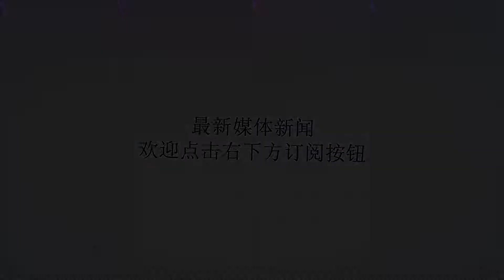WTA超级精英赛单打首现中国双姝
谢谢！将于本月30日至下月4日在珠海横琴国际网球中心开打的WTA超级精英赛，将首次有两位中国本土球员参加单打比赛。昨天赛事组委会宣布，目前WTA世界排名第36位的张帅获得外卡资格，她将与另一位中国选手王蔷一起出现在今年的单打比赛中。WTA超级精英赛是为年终排名9至19位的选手设置的一项比赛，每年由凭借积分入围的11名选手加上一位外卡选手共12人参赛。12名选手届时会被分为4组，每个小组的头名直接晋级四强，然后通过淘汰赛决出最后冠军。超级精英赛单打冠军将获得700个冠军积分，这仅次于1000分的中网和900分的武网，是中国目前举办的三大WTA赛事之一。自2015年WTA超级精英赛创立以来，中国本土选手在双打赛场上表现不俗，梁辰/王雅繁、徐一璠和她的土耳其搭档以及段莹莹/韩馨蕴分别在前三届赛事上夺得冠军。单打方面，郑赛赛、张帅和彭帅也均曾凭借外卡参赛前三届。但像今年王蔷和张帅两人同时参赛单打还是首次。这得益于王蔷本赛季的出色表现。在今年的中国赛季中，王蔷先是在南昌击败郑赛赛，夺得职业生涯单打首冠。随后她又在广州以5场比赛不丢一盘的表现夺得个人第二个WTA单打冠军头衔。在今年的武网和中网，王蔷均杀入四强。而在香港站，她也打入决赛。凭借一系列出色表现，王蔷的世界排名从本赛季最低时的第91位，飞速飙升至如今的第22位，也由此获得了超级精英赛组委会颁发的单打外卡，但由于有通过排名获取参赛权的选手放弃参赛，王蔷凭借积分直接获得了超级精英赛的参赛资格，这就腾出了外卡参赛机会。组委会最终决定将外卡颁给目前世界排名第36位的张帅，这让两位本土选手一起参赛变成了现实。这是张帅第二次凭借外卡参赛，2016年她曾一路杀入女单四强，那也是目前中国本土选手在珠海精英赛上的最佳战绩。去年，张帅还曾搭档鲁晶晶获得了超级精英赛的双打亚军。本赛季张帅的表现同样可圈可点，她分别在印第安维尔斯和马德里两站皇冠赛挺进32强，在中国赛季更是迎来集中暴发：武汉超五赛晋级16强、中网晋级四分之一决赛。同时她还获得了檀香山125k和东京100k两站比赛的冠军以及雅加达亚运会的银牌。在张帅获颁外卡后，截至本报记者发稿，今年的超级精英赛共确认了9名单打选手，她们分别是凯斯、格尔格斯、穆古鲁扎、加西亚、巴蒂、梅尔滕斯、康塔维特、王蔷和张帅。